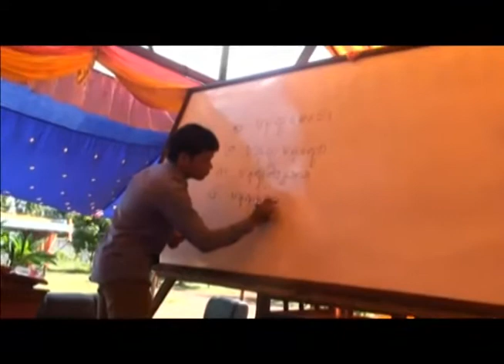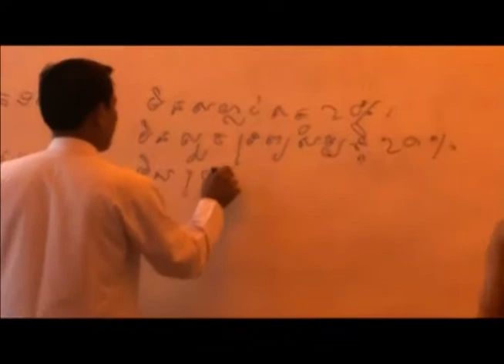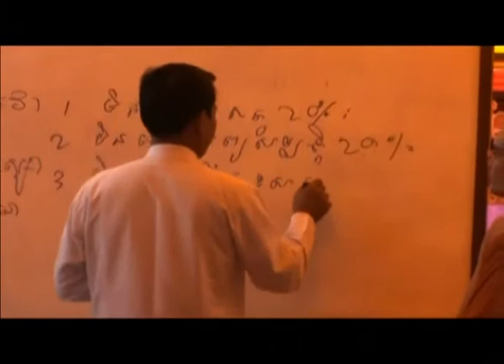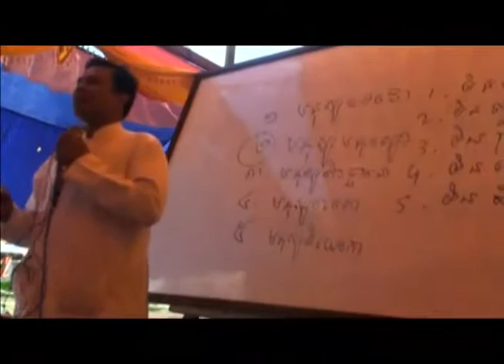Khmer Buddhist Ordination Vol.3 part3